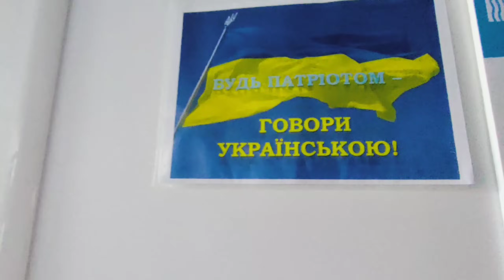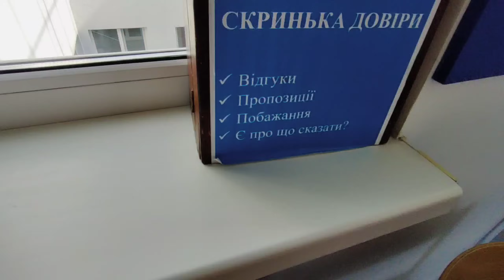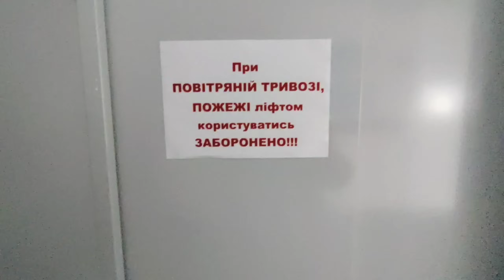Срочно вызвали в поликлинику!! Что ВРАЧИ,что САПОЖНИКИ !